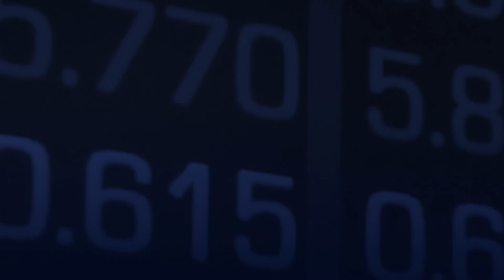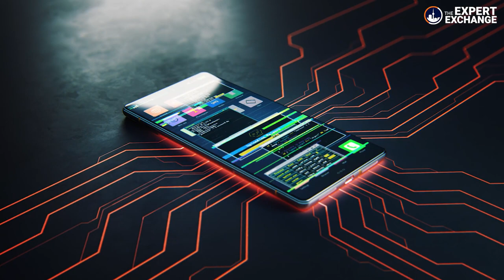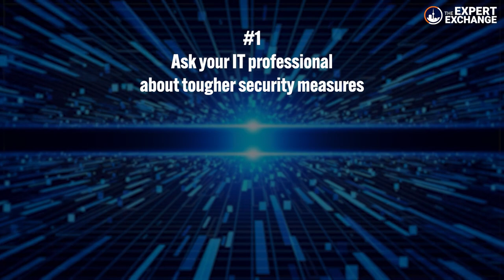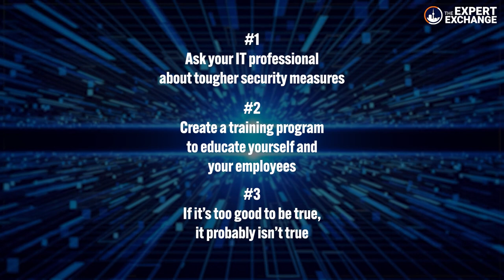Investing in businesses and the risk of cyber security.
From my interview targeting high-net-worth individuals and company leaders, I answered questions about investing in businesses and the risk of cyber security. My comments were:

- Investors should focus more on cybersecurity.
- Increased device use raises cybercrime risks; Invest in protective hardware and software.
- Urge founders to fund cybersecurity to prevent losses and protect reputation.
- Train yourself and your employees to detect malware and scams.

From my interview with Fouad Haidar for The Market Herald Australia